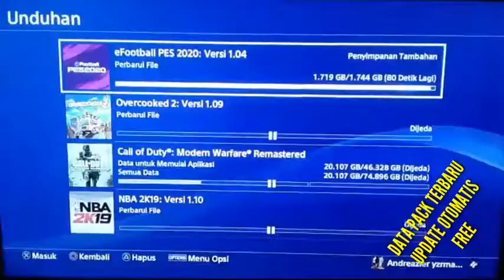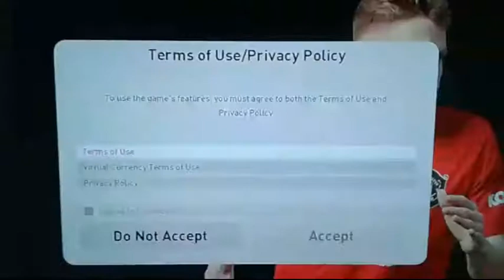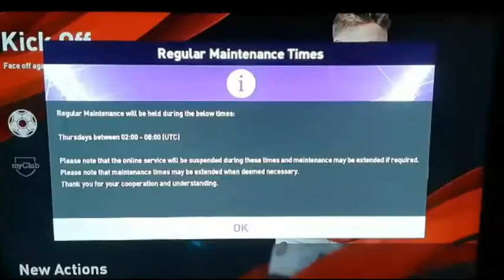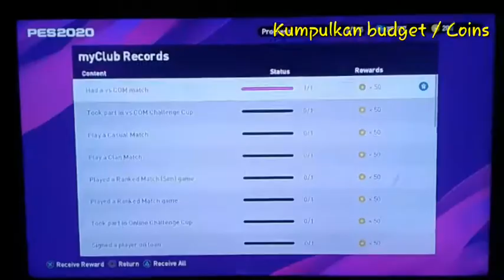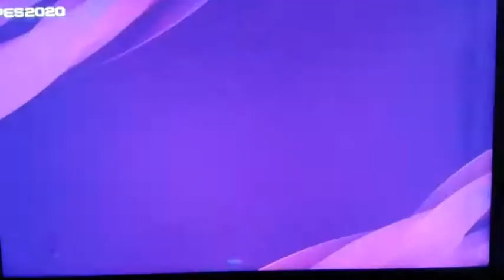Main Kaset Reg 2 di ps4 akun reg 3 asia Lancar Online Offline seru Pes 2020